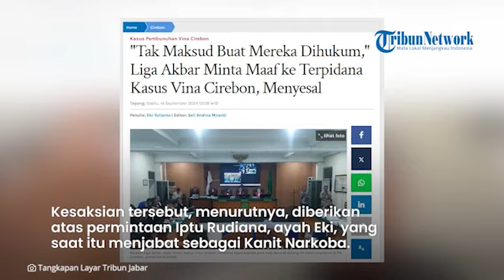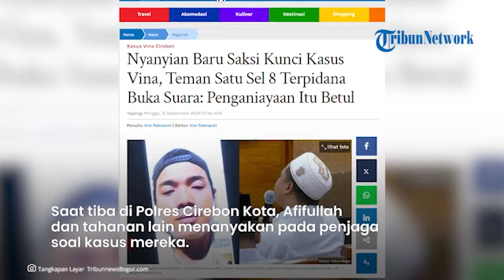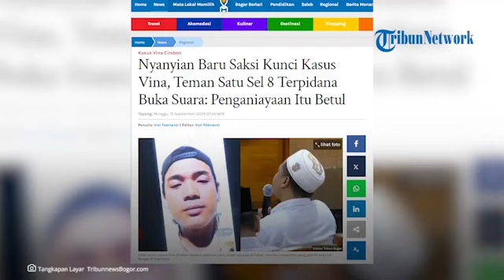Muncul Saksi Serahkan HP Jadul Simpan Foto Kecelakaan Eky & Vina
- Saat ini persoalan Kasus Vina Cirebon kembali menemukan titik terang.

Di tengah 7 terpidana kasus Vina yang mengajukan Peninjauan Kembali (PK), muncul saksi mengklaim punya bukti baru.

Bahkan bukti tersebut diklaim bisa menjadi bukti kuat membaskan 7 terpidana kasus Vina tersebut.

Adapun bukti tersebut berupa handphone jadul milik salah seorang saksi.
Saksi tersebut adalah Nasrudin, seorang pejalan kaki yang sempat mengaku melihat kecelakaan Eky dan Vina di Jembatan Talun, Cirebon pada 2016 silam.

Beberapa waktu lalu, saksi bernama Nasrudin ini muncul bersama saksi bernama Ismail.